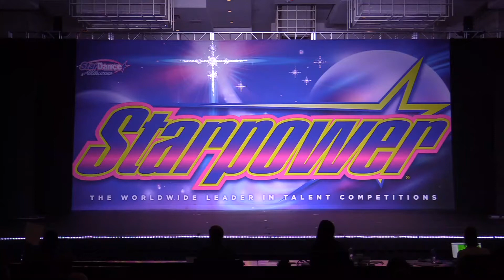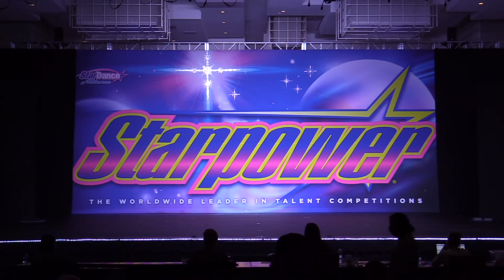Misha Corredero - Starpower West Palm Beach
Junior Open Advanced Solo - 7th Place Overall

Choreographer: Carlos Talavera @carloscreations